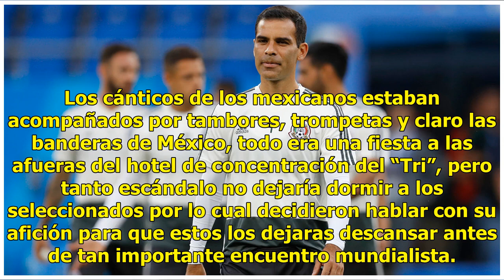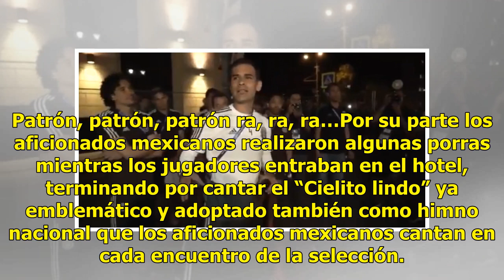Selección Mexicana recibe apoyo de mexicanos en hotel de concentración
Los mexicanos siempre llevamos la fiesta y el buen ambiente en nuestros corazones. En cualquier lugar a donde vaya la Selección Mexicana siempre se hace presente un grupo de aficionados mexicanos que los están apoyando y en Rusia no ha sido la excepción. El “Tri” se enfrenta este sábado a Corea del ...